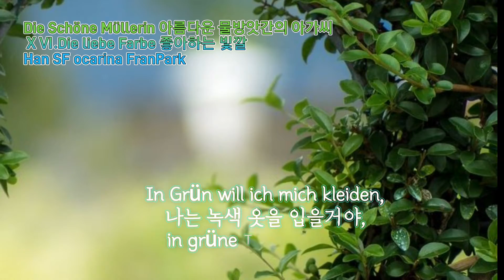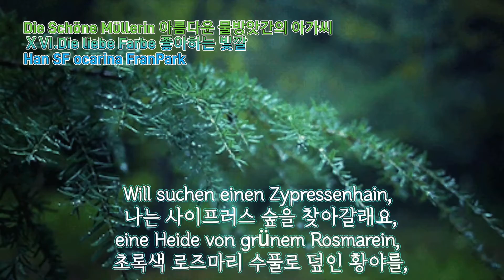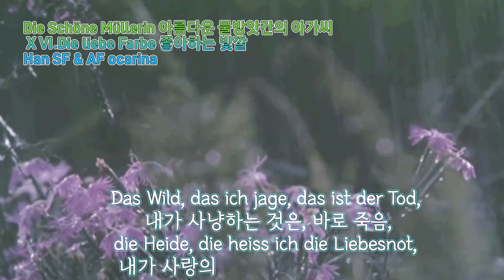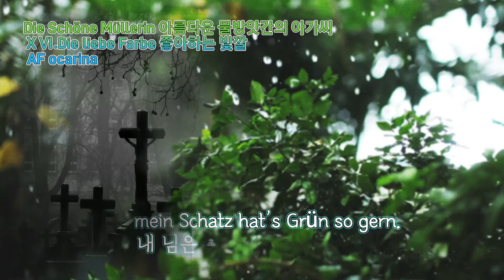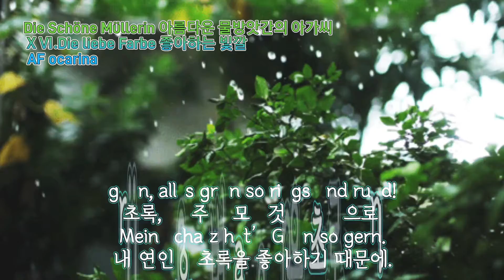ⅩⅥ.Die liebe Farbe 좋아하는 빛깔_Die Schöne Müllerin OP.25 D.795_Franz Schubert🎶OCARINA COVER FRANPARK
미션참가곡 슈베르트 연가곡 아름다운 물방앗간의 아가씨 ⅩⅥ.Die liebe Farbe 좋아하는 빛깔 Han SF &위드 AF ocarina

제16곡 「좋아하는 빛깔 Die liebe Farbe」
b단조 2/4박자. 그녀는 초록빛을 좋아한다.
그러니 초록빛 잔디 속에 나를 묻어 다오.
검은 십자가도 아무 것도 필요없다. 그녀는 사냥을 좋아한다.
그러나 내가 쫓는 사냥감은 죽음이다.
깊은 슬픔과 공허한 기분을 띤 곡으로 3절의 유절 가곡이다.